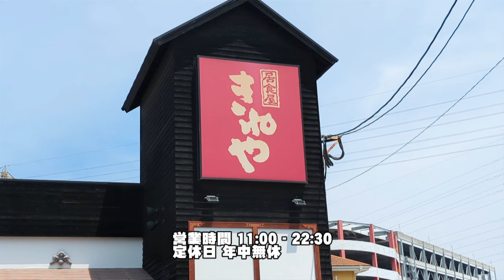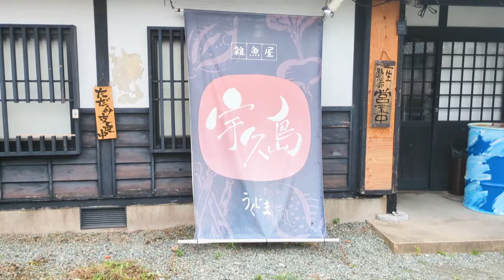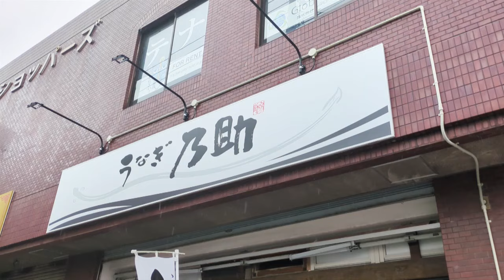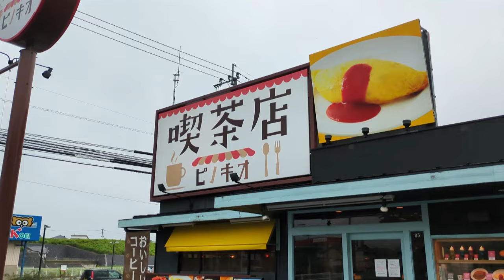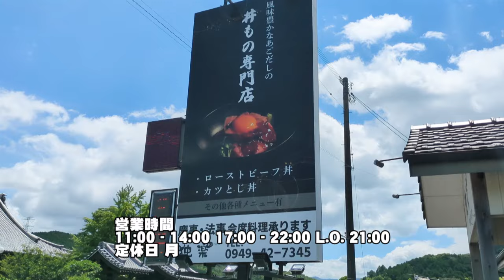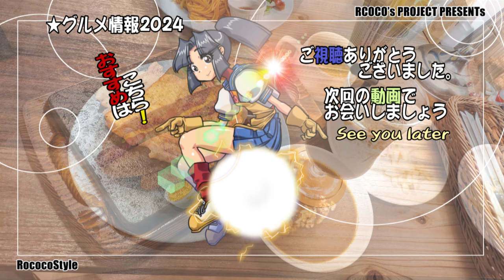★グルメ福岡 ８月増刊号 一気見９店舗 時間の無い人向けピックアップ 2024 Gourmet August special issue 9 stores at a glance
■RococoStyleグルメ８月増刊号 2024
お見逃しと新規様向けに７月まとめの切り抜き動画を作りました
時間の無い人用にピックアップしてますので、気になった店舗動画は以下のURLよりご視聴ください
ジャンル：RococoStyle

紹介は「親唐ざる」「レディースセット」

紹介は「肉もりうどん」「スペシャルうどん」

紹介は「アジフライ定食」「白身フライ定食」

紹介はカレーライスセット+トッピング「チキンカツ」「 彩とりどり野菜」

紹介はお得なモーニング「ラッキープレート」「ハッピープレート」

■やっぱりステーキ イオン戸畑店 福岡県北九州市戸畑区汐井町2-2 イオン戸畑ショッピングセンター
紹介は毎月29日は肉の日「替え肉500円相当プレゼント」

紹介は「ぶ厚いカツとじ丼 」「天ぷら定食」

紹介は「ぶた汁定食」「から揚げ定食」